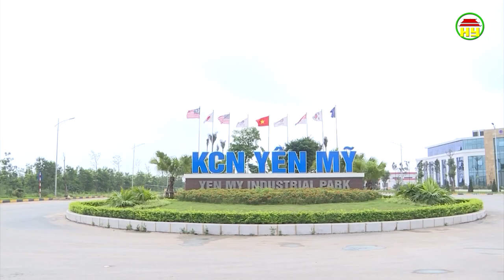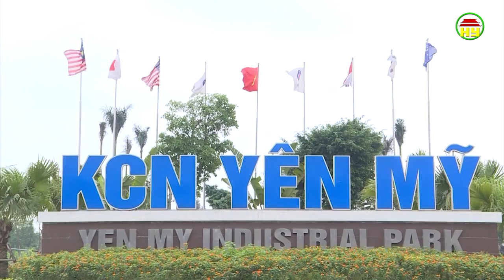Hưng Yên có 4 khu công nghiệp được Thủ tướng chấp thuận chủ trương đầu tư